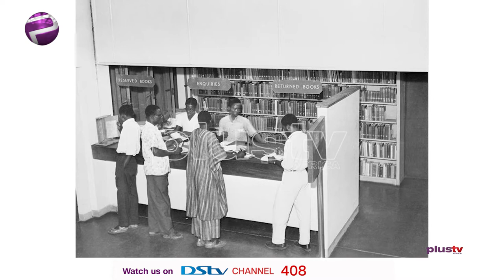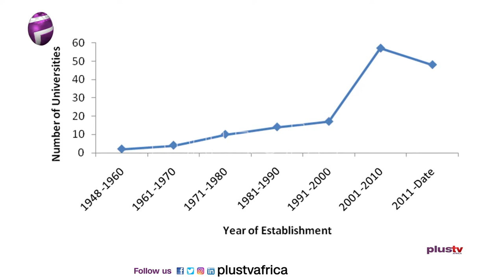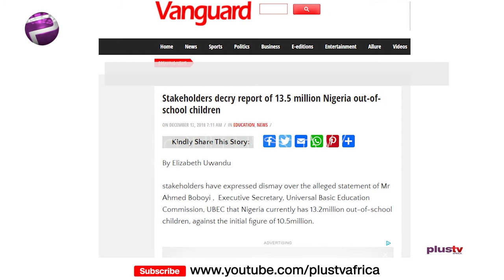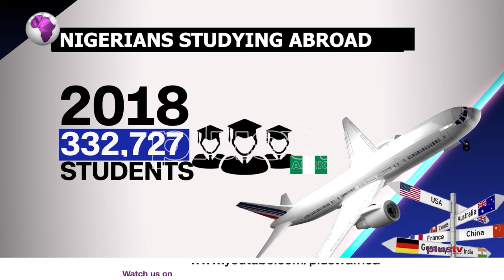Nigeria At 60: Education in Nigeria (NEWS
Education is the heart of growth. Education is the passport to the future. Education is at the centre of development. Plus Tv Africa's Mary Chinda takes a look at how well Nigeria has fared in education in that last 60 years of Independence.